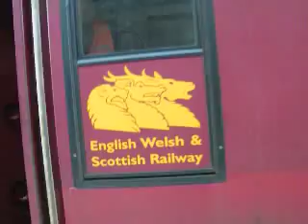Merchant Navy Class Clan Line returning to London Victoria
We film the return of Clan line yippee!